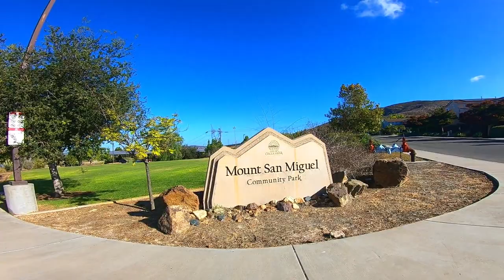Walking Tour San Diego - Mt. San Miguel Community Park walking tour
Hello mga katropa!! I'm back!! I was observing the feast of tabernacles for this year. I used the time to contemplate and feel the weather. I think it's gonna be a bit colder this coming winter. Enjoy the video mga katropa!!